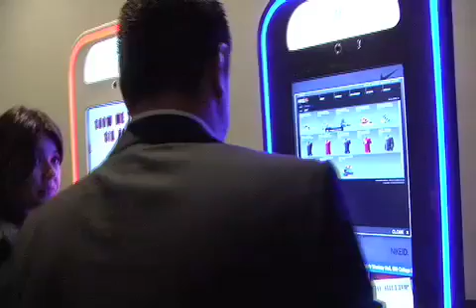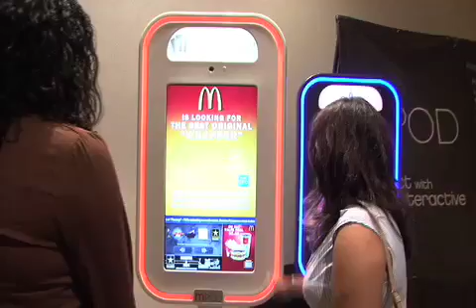mPOD's debut at the ANA Multicultural Conference in Miami Beach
The introductory of the mPOD to the Advertising National Association and ADCOLOR in North Beach Miami for their annual conference.  The agencies, brands and communication companies were blown away by our technology.